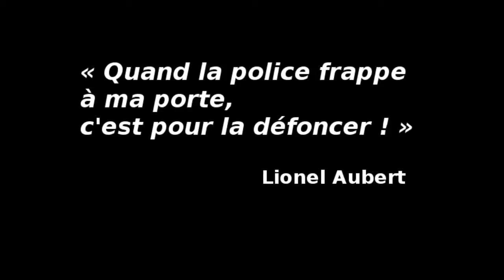« Quand la police frappe à ma porte, c'est pour la défoncer »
En mai 2014 on m'a fracturé la serrure. Deux policiers en civils étaient en planque devant chez moi. L'enquête n'a pas été faite par la police des polices. Pourquoi ? J'ouvre une piste.